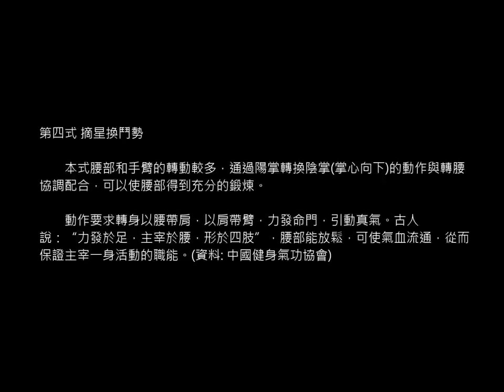易筋經(健身氣功) 04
根據《易筋經》原文的要求：初練者，"日行三次"為宜。即：早、中、晚三次。但現代社會的生活節奏與古時相比已有很大程度的差別，"日行三次"很難堅持。筆者通過練功實踐提出：日行1—2次，每次練2遍。

首先，日行1—2次，是指早晚各行一次。晨練空氣好，情緒相對穩定，是練習的黃金時段。晚練，在完成了一天的事務後，自由支配的時間寬裕，練習後可以更好地促進睡眠。如果每天早上或晚上練一遍，只要堅持也是可行的。

其次，每次練2遍是因為健身氣功•易筋經屬意、氣、形高度協調的練習方法。從運動生理學的角度看，健身氣功易筋經屬於小強度運動項目，每次只練一遍對內臟器官有一定的鍛煉價值，而每次練2遍則能獲得更好的鍛煉效果。(資料: 中國健身氣功協會)